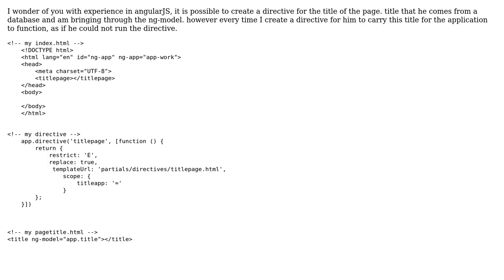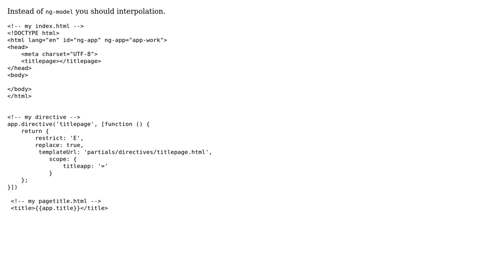Directive Title AngularJS not it works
With thanks & praise to God, and with thanks to the many people who have made this project possible! | Content (except music & images) licensed under CC BY-SA | Music | Images & others | With thanks to user Edmo Lima user Bilal Budhani and the Stack Exchange Network Trademarks are property of their respective owners. You are responsible for your own actions.